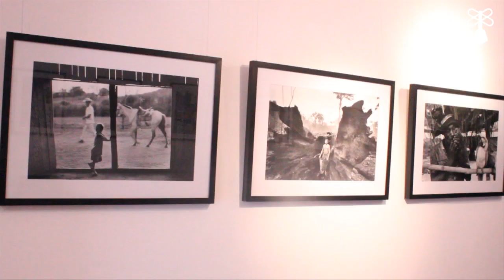Arte na Vila